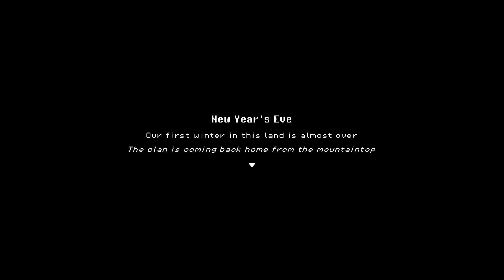Let's play Roots of Pacha (2023, PC)